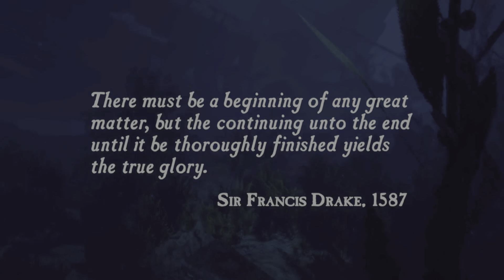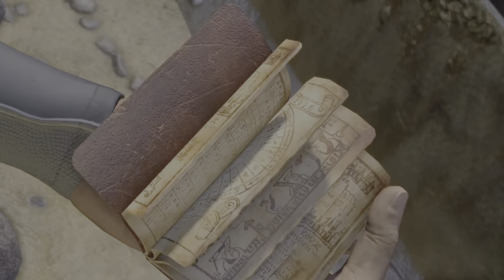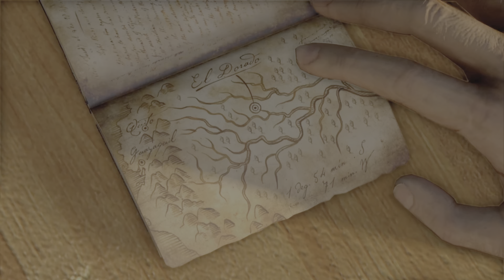Nathan Drake - Uncharted: Drake's Fortune Part 1